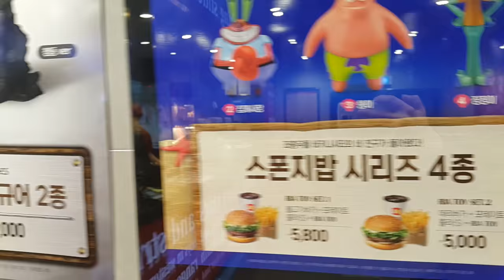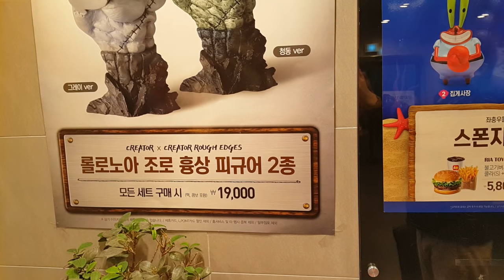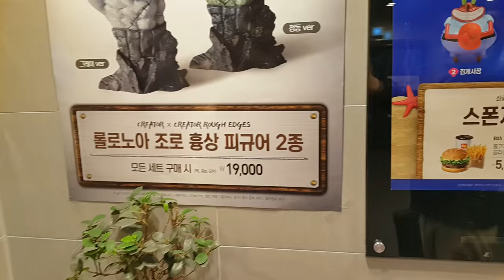*신제품* 롯데리아 4월 스폰지밥 4종 피규어 세트 & 원피스 조로 흉상 트라팔가 로우 진시리즈 피규어 리뷰!! 장난감 황제의 보물창고 No.315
롯데리아에 4월 피규어로 스폰지밥 4종 피규어 세트와 원피스 조로 흉상 진시리즈 피규어가 나왔어요!! 자, 지금부터 스폰지밥과 친구들의 해맑은 모습을 보러가볼까요?